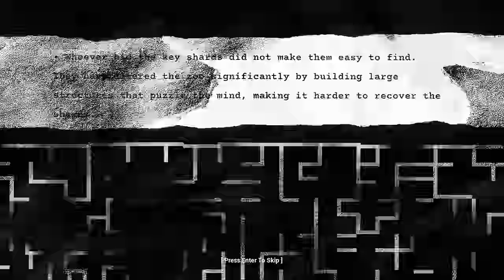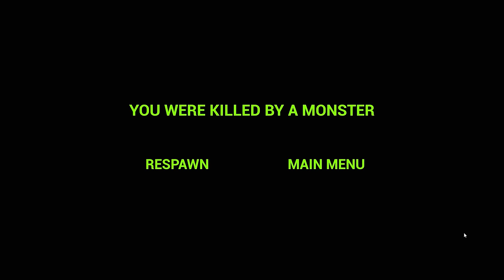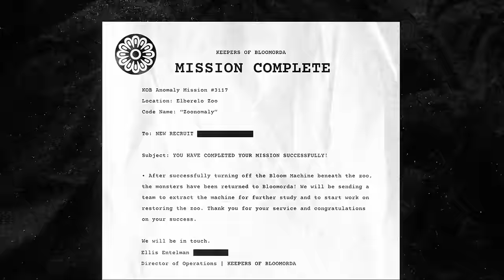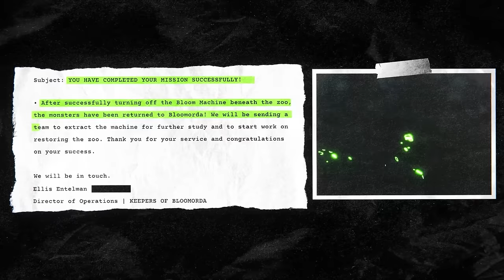NE RESTEZ JAMAIS ENFERMÉ DANS CE ZOO - ZOONOMALY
Ne restez jamais piégé dans ce ZOO dans ZOONOMALY !!

IP des serveurs MssClick :
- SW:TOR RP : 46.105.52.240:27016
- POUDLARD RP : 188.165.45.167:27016